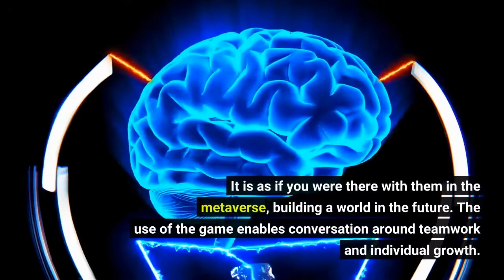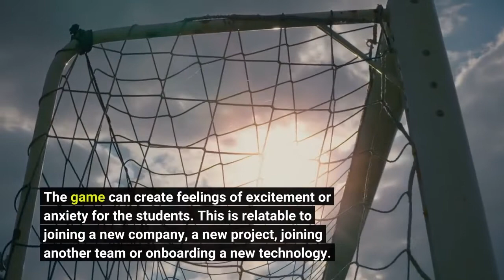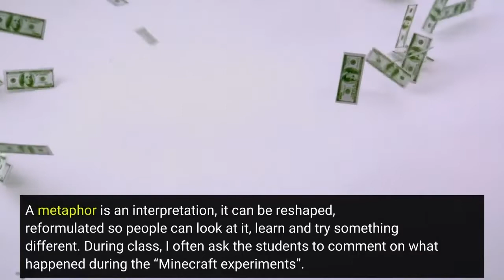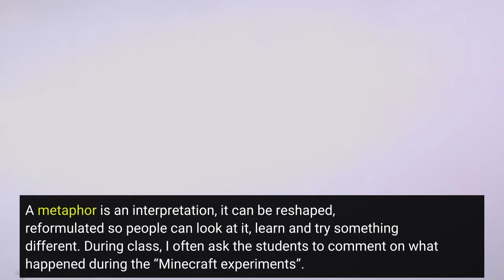Minecraft Scrum - 3 Years of Teaching and lLarning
“The Minecraft experiments.” This is how I refer to each of the 4 times we are in the game within the course. Minecraft creates an immersive world, so players see each other at work, building structures and learning the controls. It is as if you were there with them in the metaverse, building a world in the future. The use of the game enables conversation around teamwork and individual growth. I chose the game because it is easy to learn in 20 min and the difficulty can be adjusted to address specific problems observed in the office. It recreates the...